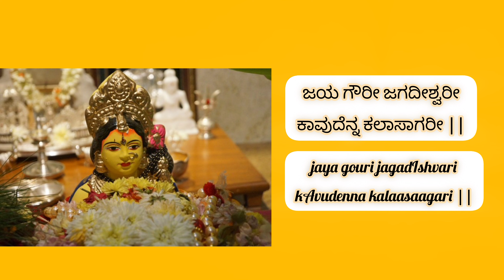Jaya Gowri Jagadeeshwari | Swarna Gowri | Raga Dwijavanti | Cover Song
Enjoy the flavors of Raga Dwijavanti... I have kept it simple and plain...
So anyone can attempt to sing this genius composition of M Venkataraju penned by S K Karim Khan !!...
Of course S Janaki excels this song !🙏

Song: JAYA GOWRI JAGADEESHWARI
Singer: S. JANAKI, CHITHTHARANJAN
Lyrics : S.K KARIM KHAN
Film: SWARNA GOWRI
Starcast: Dr.RAJKUMAR, KRISHNA KUMARII
Director: Y.R SWAMY